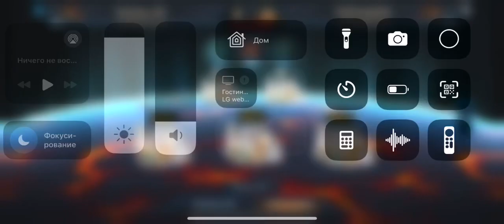BeaRrrrrr [Russkaya_Sila] vs Dave [TheMXnightMob] Luke